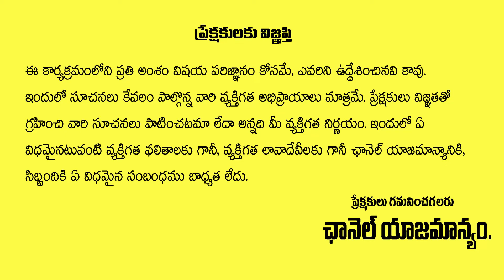2000 రూ నోట్లు రద్దు..| BJP MP Sushil Kumar Modi Shocking Comments On Rs 2000 Currency Notes | Aadya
2000 రూ నోట్లు రద్దు..BJP MP Sushil Kumar Modi Shocking Comments On Rs 2000 Currency Notes Aadya